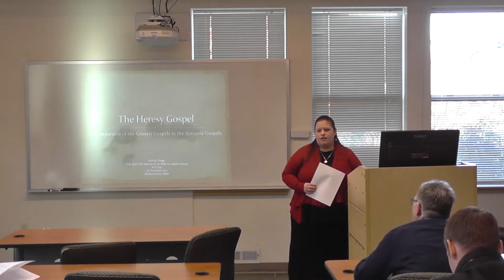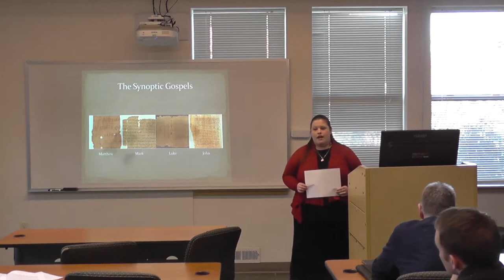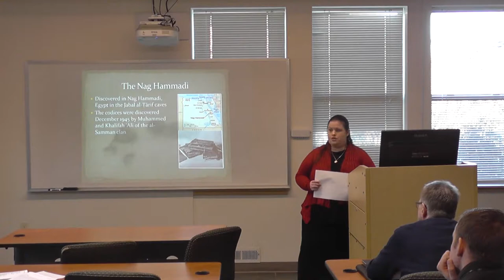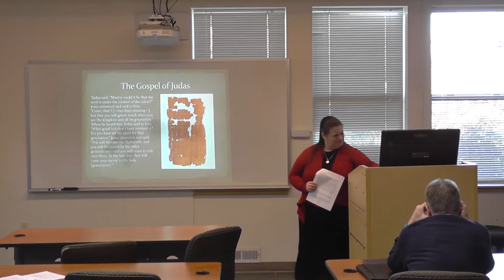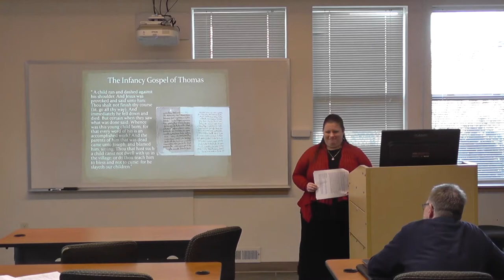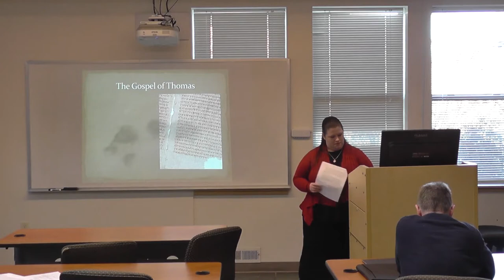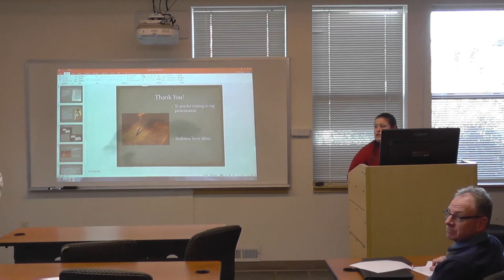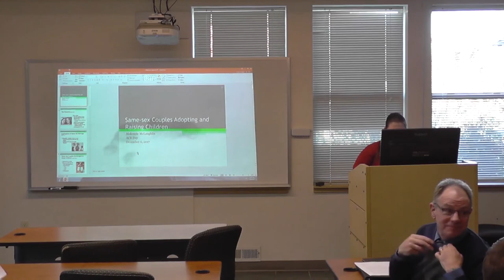The Heresy Gospel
My ACE Day presentation for my Honors Contract for my History of the Bible in English course. This was a fun project on a scholarly interest of mine.